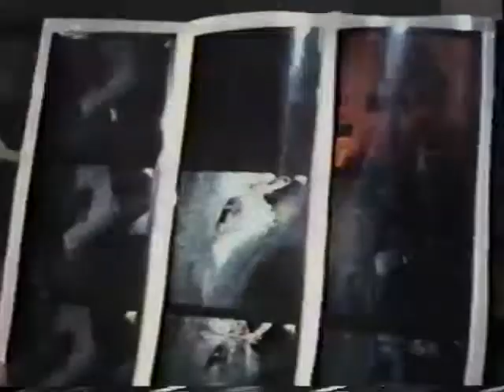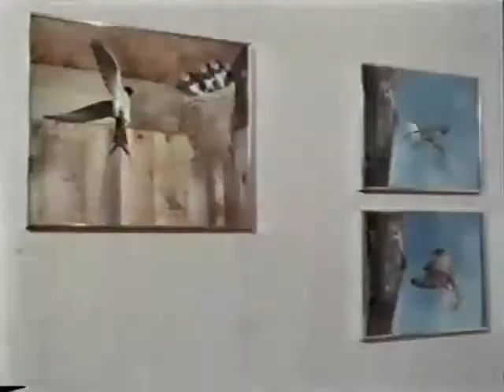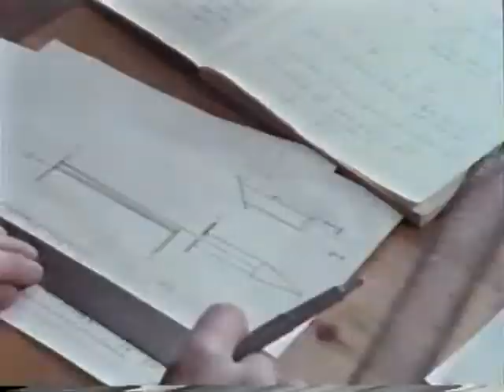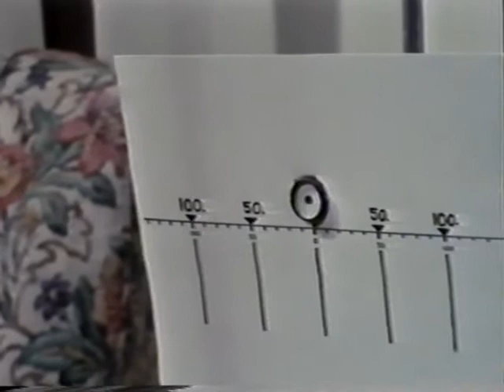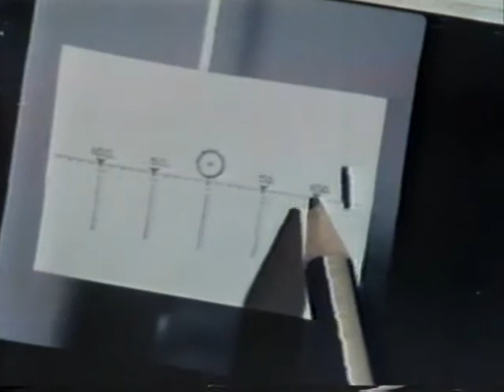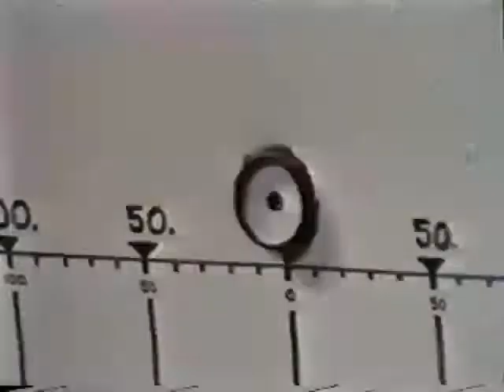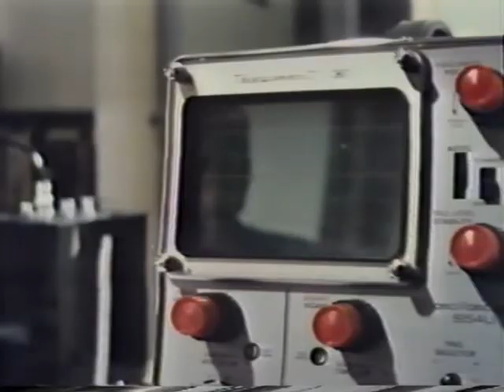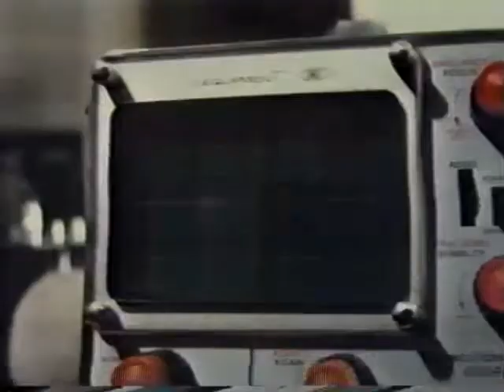The World About Us: Stephen Dalton. Secrets on the Wing .BBC Bristol 1978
BBC World about us film about photographer Stephen Dalton who pioneered photography of moving birds and insects.